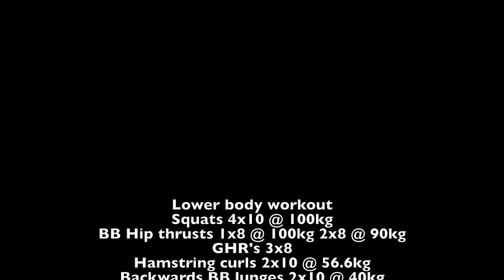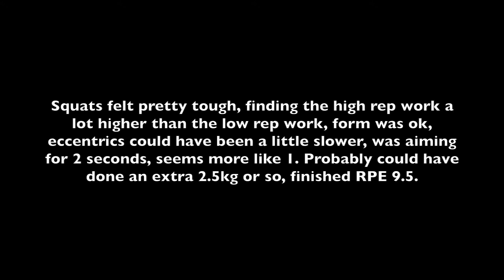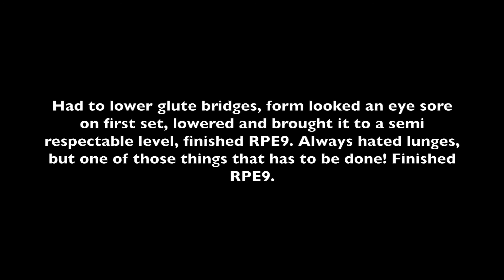Lower body workout 20.8.14